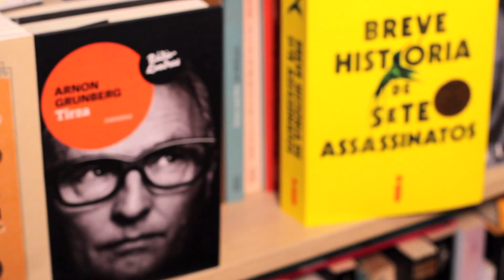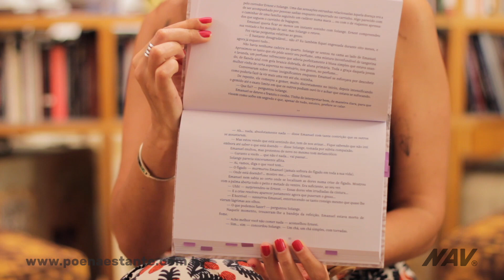Clube do Livro do Põe na Estante - Episódio 1: Corações Cicatrizados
Autora do blog, a jornalista Gabriela Mayer convida duas pessoas a lerem o mesmo livro para uma resenha coletiva. A conversa você vê nos vídeos.

No primeiro episódio, as jornalistas Victória Mantoan e Maria Antonia Demasi são as convidadas para falar de Corações Cicatrizados, de Max Blecher.

O clube do Livro do Põe na Estante é uma parceria entre ao blog Põe na Estante e a NAV Reportagens.